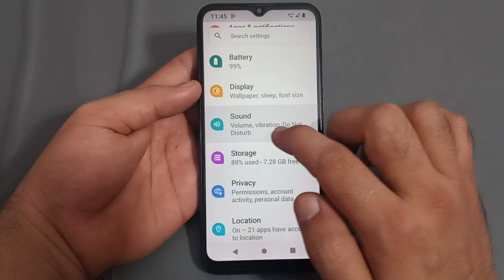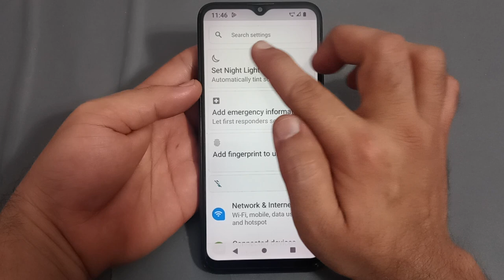power on sound enable Karen Lava blaze 2, how to enable power on sound in Lava blaze 2